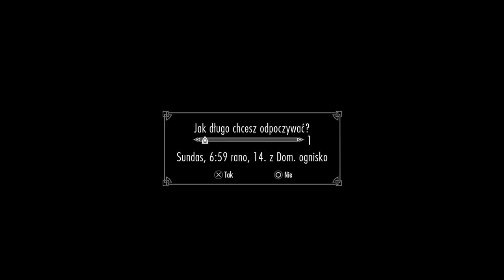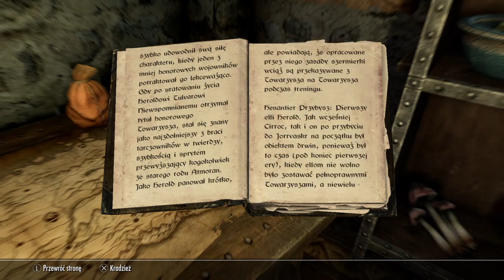The Elder Scrolls V: Skyrim #74 Siedziba Towarzyszy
The Elder Scrolls V: Skyrim to gra RPG której chyba nikomu nie trzeba
przedstawiać.
TES V: Skyrim trafiło na PlayStation 4, wraz ze wszystkimi dodatkami oraz
modami z PC-towych wersji, dnia 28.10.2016 roku.
The Elder Scrolls V: Skyrim Special Edition na PlayStation 4 charakteryzuje
się głównie o wiele lepszą grafiką, czyli lepszymi teksturami, światłem oraz
efektami specjalnymi.
Sama opowieść w grze TES V: Skyrim dzieje się 200 lat później w stosunku do
wydarzeń znanych z gry Oblivion. W grze wcielamy się w jednego z ostatnich
dovahkiinów.
Są to istoty potrafiące władać językiem smoków. W Skyrim uważano, że smoki
dawno wyginęły, jednak nic bardziej mylnego, o czym będzie można przekonać
się podczas gry.
Przepowiednia o Alduinie, smoczym bogu i pożeraczu światów, zaczyna się
spełniać. Naszym zadaniem jest oczywiście powstrzymanie nadchodzącej
apokalipsy.
Zapraszam na gameplay z kampanii na moim kanale. W grę osadzoną w świecie
fantasy można grać zarówno z perspektywy FPP oraz TPP. Ja w tej serii
głównie będę grał z perspektywy FPP.
W świecie Skyrim można zostać kimkolwiek chcemy, wojownikiem władającym
bronią dwuręczną, możemy wyposażyć się w tarcze blokującą ataki wroga oraz
jednoręczny oręż. Możemy być oczywiście magiem władającym potężnymi czarami.
Moja postać to łucznik potrafiący się skradać oraz okradać ofiary i nie
tylko. Ponieważ poza podstawowymi umiejętnościami potrzebnymi do przetrwania
w niebezpiecznym świecie rozwijać będę takie umiejętności jak kowalstwo,
alchemia oraz inne a jakie to już czas pokaże.
W momencie tworzenia opisu nadal zastanawiam sie jaka wybrać rasę.
W TES V: Skyrim mamy do wyboru:
- Argonianin
- Breton
- Mroczny elf
- Elf Wysokiego rodu
- Cesarski
- Khajit
- Nord
- Ork
- Redgard
- Leśny elf
Każda z ras ma swoje mocne i słabe strony. Wybór jest trudny i pewnie podejmę go podczas rozgrywki.
Miłego oglądania.
Osti